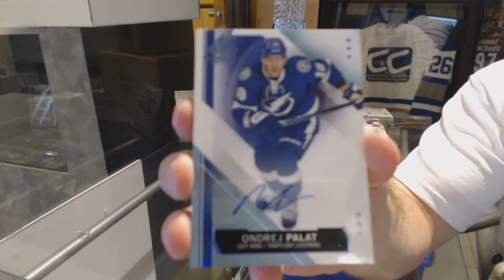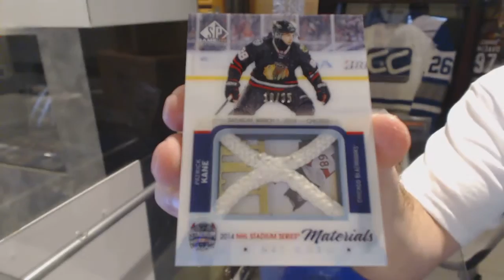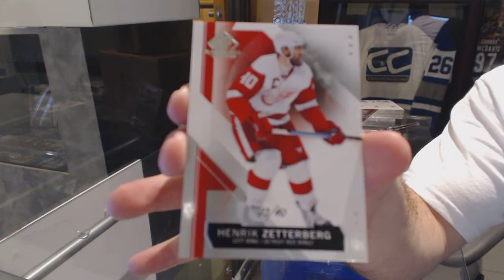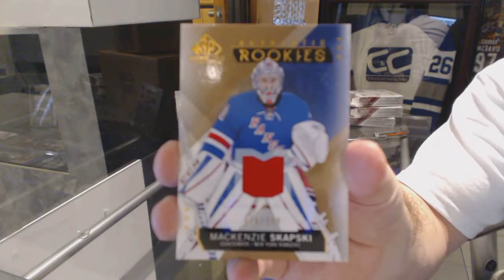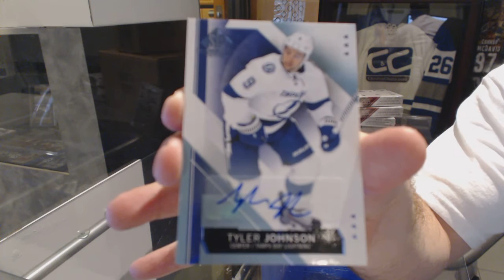GrangerShane's 15-16 Upper Deck SP Game Used Hockey 3 Box 3rd Break